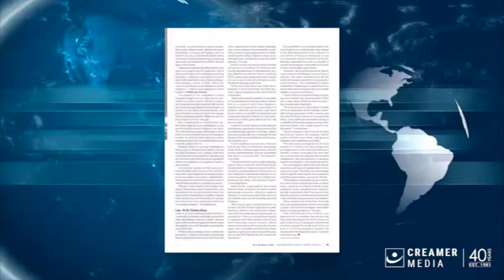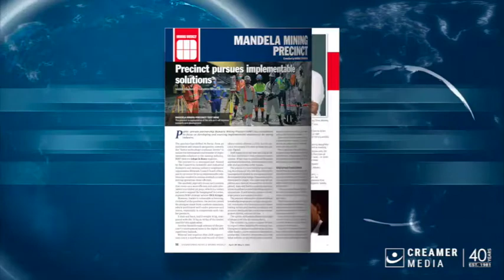Magazine round up | 29 April 2022